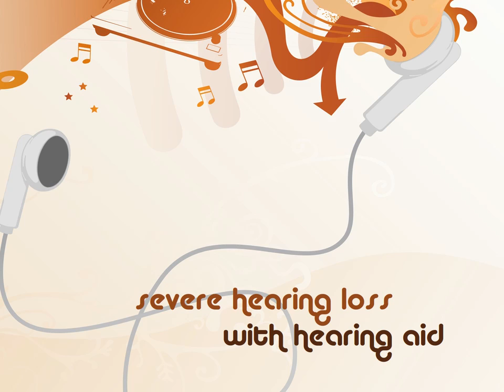Preserving Your Hearing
Preserving Your Hearing is a computer-based presentation aimed at motivating hearing conservation among middle- and high-school students. This 3 minute presentation uses hearing loss simulation applied to speech and rock music to demonstrate the effects of mild, moderate, and severe hearing loss, tinnitus and hearing aids. Originally developed as an exhibit for visiting students at the 2007 AAA meeting in Denver, Preserving Your Hearing is now available to the hearing conservation community.